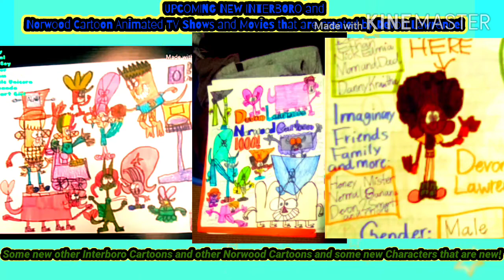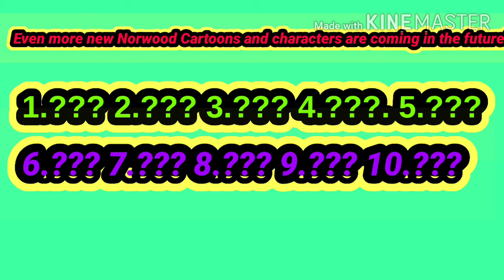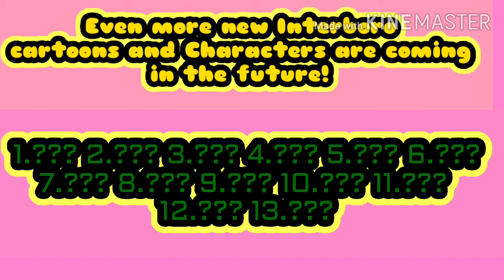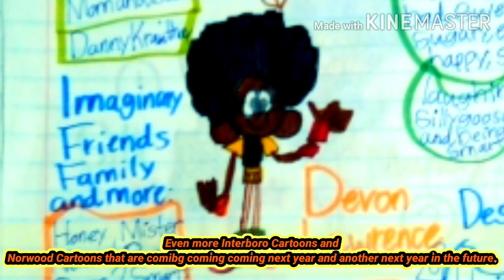BRAND NEW Interboro Cartoons and Norwood Cartoons that is very coming soon created by Devon Lawrence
Hey guys! Devon Lawrence Norwood Cartoons 1000 here and today is a BRAND NEW UPCOMING NEW Interboro Cartoons and Norwood Cartoons and new Characters that are created by Devon Lawrence is coming next year and another next year and another next year in the future.